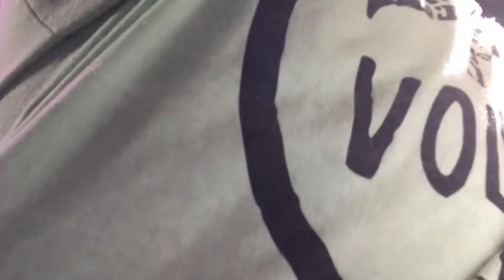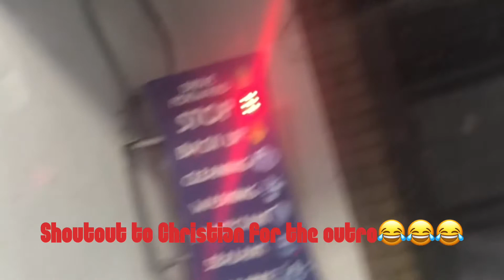Welcome to Ralers.Co | cops instantly showed up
Today I introduce my new club and show of some of the cars as well as Christian shows how the cops show up and get them for doing donuts.